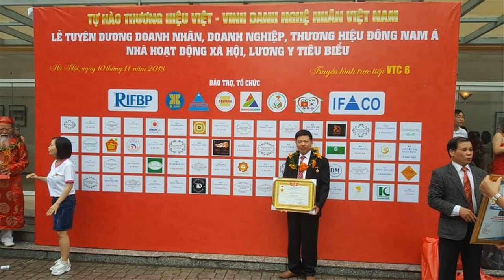🔴Hoành Phi Câu Đối Gỗ Gụ loại Dầy Thịnh Hành/ đồ gỗ Hiền Lanh. 0986883349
- 🔴Hoành Phi lồng Cuốn Thư đang được đánh giá mẫu Thịnh Hành nhất Hiện Nay 2020 - khi mua Qk sẽ được kết hợp giưa Hoành Phi + Cuốn Thư gỗ gụ
- 🔴 hoành phi lồng cuốn thư bên trong có kích thước dài 2m17 x rộng 67, ván dầy 3cm, khuôn tranh to 7cm, dầy 10cm, xung quanh chạy chữ công, chạm 3 chữ Đức Lưu Quang
- 🔴câu đối phẳng gỗ gụ có kích thước 1m97 x rộng 28 x dầy 4cm - câu đối dài 1m97 x 28 x 4 - vế trái chạm:" Tử Hiếu Tôn Hiền Vạn Đại Vinh " - vế phải :" Tổ Tông Công Đức Thiên Niên Thịnh "
- bộ hoành phi câu đối gỗ gụ - hàng đặt a Thao ( Nghệ An )